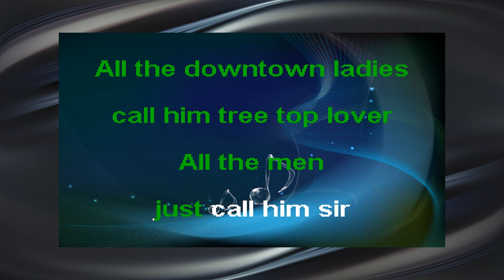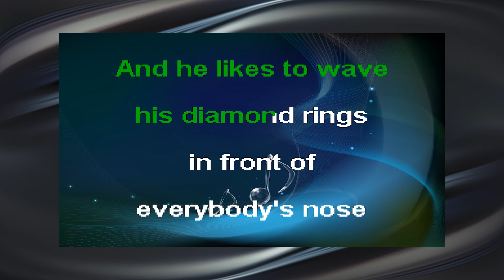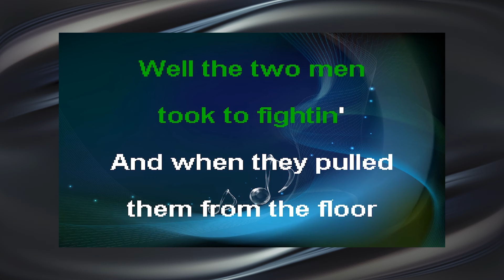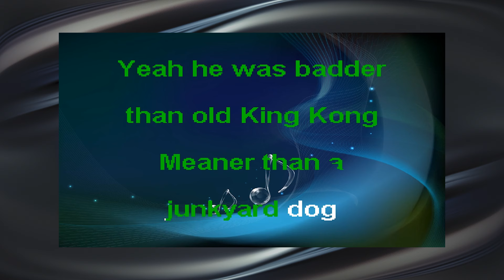Jim Croce - Bad, Bad Leroy Brown (Karaoke Song with Lyrics)